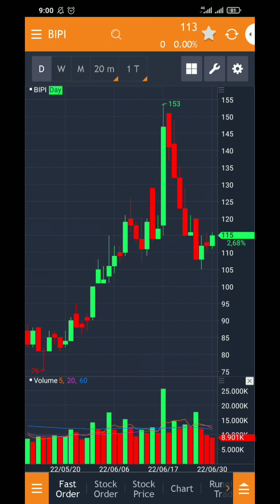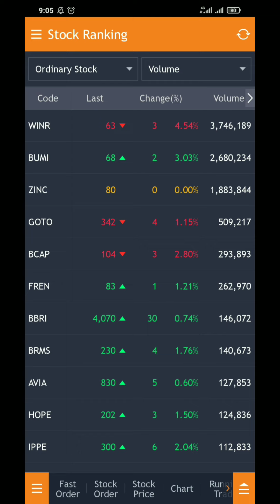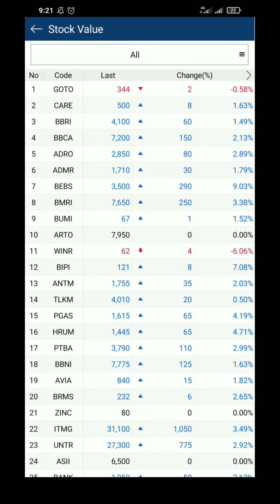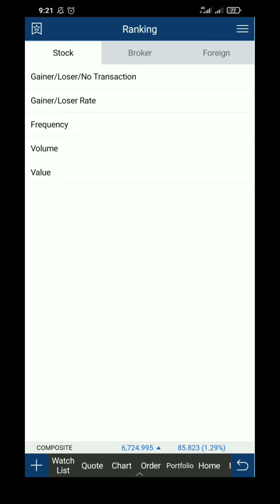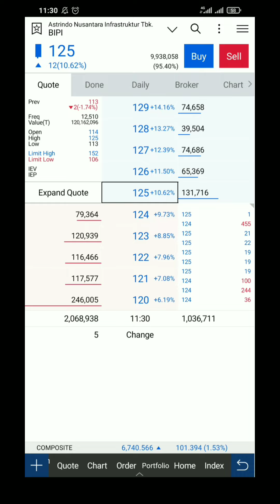Cara Baca Bid Offer Supaya Profit Maksimal‼️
Di video ini di jelaskan bagaimana membaca bid offer sehingga kita bisa memutuskan untuk hold  saham sehingga menghasilkan profit maksimal, dan bagaiamana cara masuk di saham BIPI ini kemarin trman-teman bisa lihat di video sebelumnya ARB HUNTER nanti link nya saya cantumkan di bawah ini.  Link: